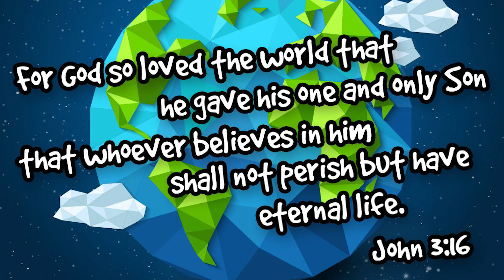Storytime with Mr Donnie | Part 3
Join Mr Donnie as he continues telling the Christmas story.  Kids will learn of how the shepherds were missionaries!!